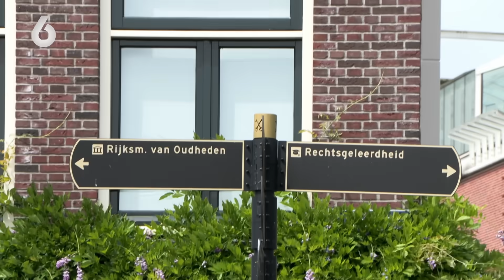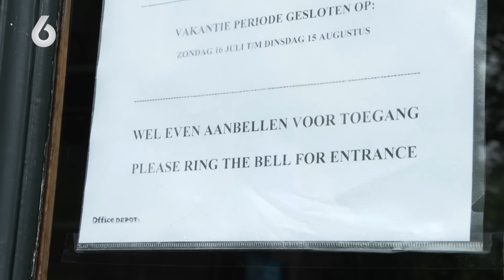KLAAR MEE! Martien KRAAKT kleding AF in KOSTUUMWINKEL! | Chateau Meiland